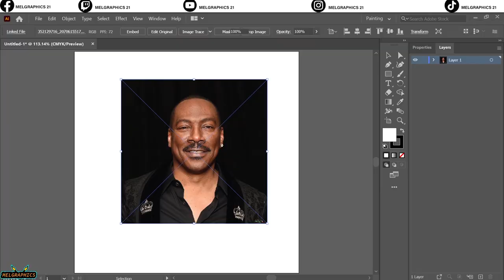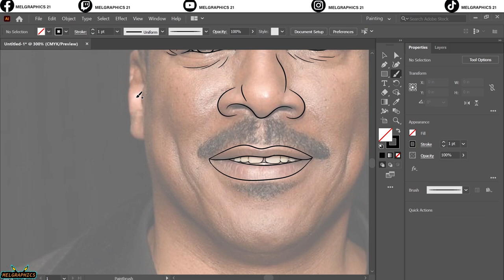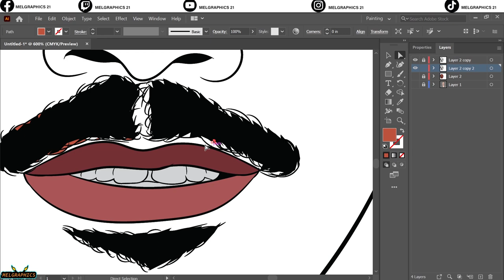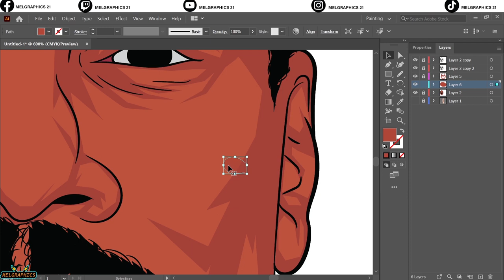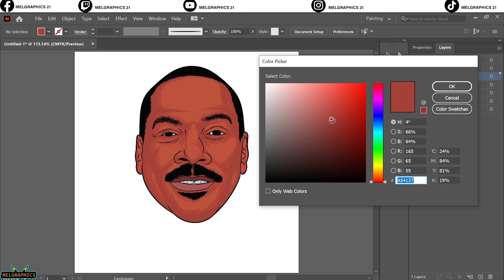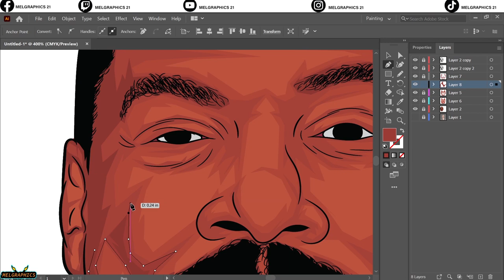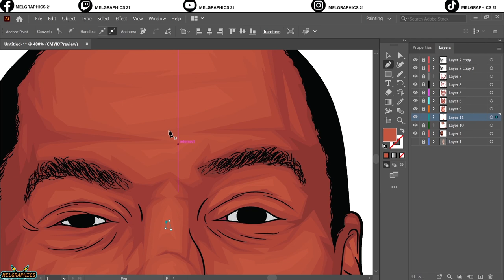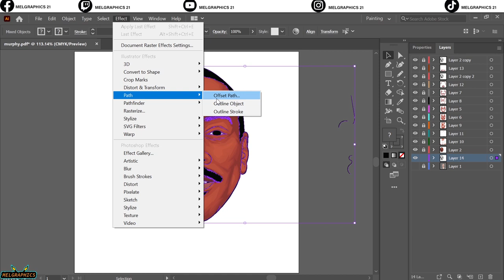Transform yourself into a cartoon character using Adobe Illustrator and a mouse